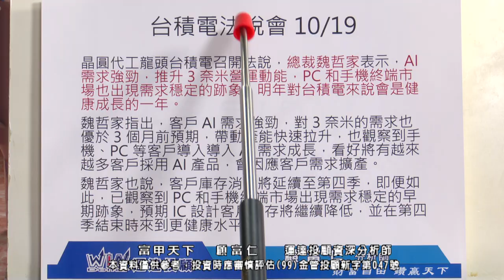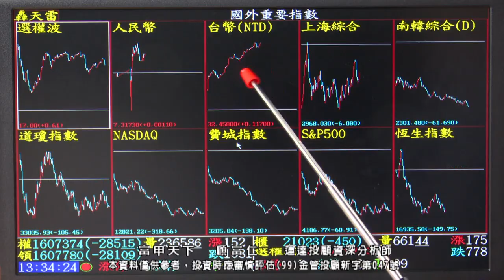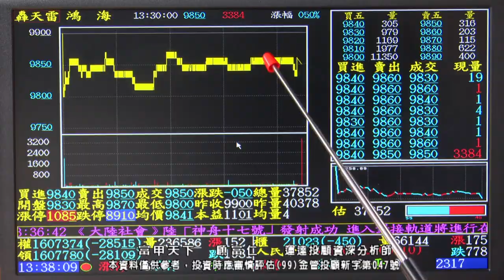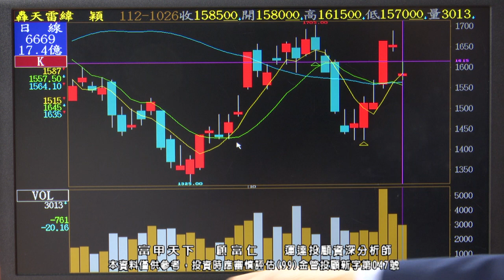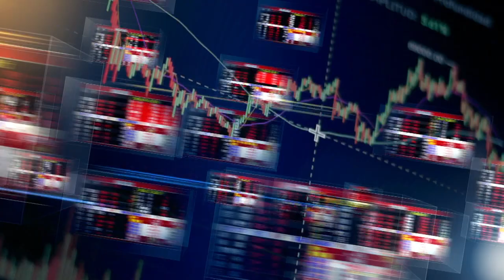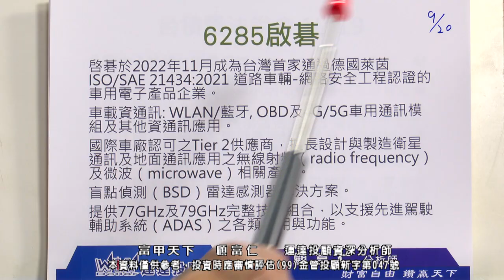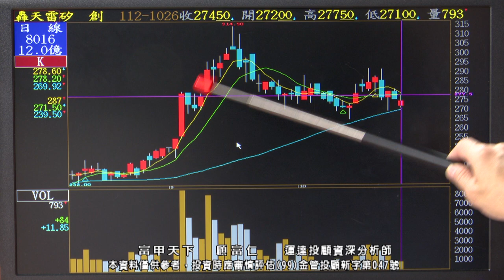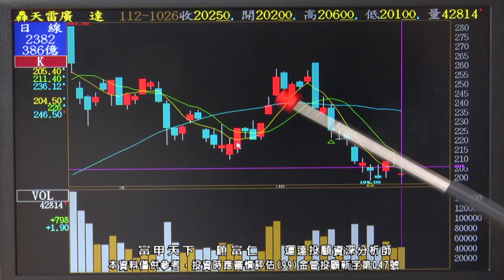顧富仁【富甲天下】廣達 緯創 緯穎 技嘉 AI最後趕底! 鴻海破底翻! 2023/10/26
【✨貼心提醒】本週五(10/27)上午10時40分，富仁老師將於東森財經台與投資朋友們相見，盤中時段則重播前一日下午節目。

10/26 富甲天下關鍵：
💵 【AI伺服器】AI、PC，需求加熱中
💵 鴻海(2317)破底翻！
💵 緯創、廣達、技嘉

📞請洽富仁特助專線：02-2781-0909